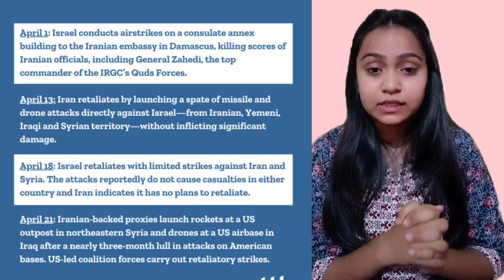𝐈𝐫𝐚𝐧 𝐈𝐬𝐫𝐚𝐞𝐥 𝐜𝐨𝐧𝐟𝐥𝐢𝐜𝐭 𝐞𝐱𝐩𝐥𝐚𝐢𝐧𝐞𝐝 |𝐖𝐨𝐫𝐥𝐝 𝐖𝐚𝐫 𝐥𝐥𝐥? |𝐖𝐡𝐚𝐭 𝐢𝐬 𝐡𝐚𝐩𝐩𝐞𝐧𝐢𝐧𝐠 𝐛𝐞𝐭𝐰𝐞𝐞𝐧 𝐈𝐫𝐚𝐧 𝐚𝐧𝐝 𝐈𝐬𝐫𝐚𝐞𝐥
𝐓𝐡𝐢𝐬 𝐯𝐢𝐝𝐞𝐨 𝐢𝐬 𝐚𝐛𝐨𝐮𝐭 𝐭𝐡𝐞 𝐨𝐧𝐠𝐨𝐢𝐧𝐠 𝐜𝐮𝐫𝐫𝐞𝐧𝐭 𝐢𝐬𝐬𝐮𝐞 𝐨𝐟 𝐈𝐫𝐚𝐧 𝐚𝐧𝐝 𝐈𝐬𝐫𝐚𝐞𝐥. 𝐓𝐡𝐢𝐬 𝐯𝐢𝐝𝐞𝐨 𝐚𝐢𝐦𝐬 𝐚𝐭 𝐞𝐱𝐩𝐥𝐚𝐢𝐧𝐢𝐧𝐠 𝐭𝐡𝐞 𝐰𝐡𝐨𝐥𝐞 𝐜𝐨𝐧𝐟𝐥𝐢𝐜𝐭 𝐢𝐧 𝐞𝐚𝐬𝐲 𝐚𝐧𝐝 𝐬𝐢𝐦𝐩𝐥𝐞 𝐭𝐞𝐫𝐦𝐬.